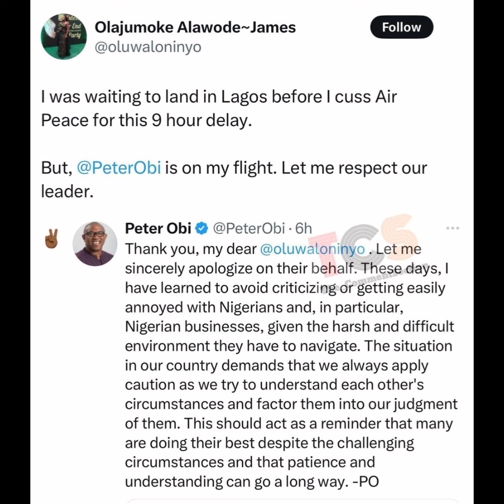See why I voted Peter Obi? Just see the way he reasoned this airpeace matter